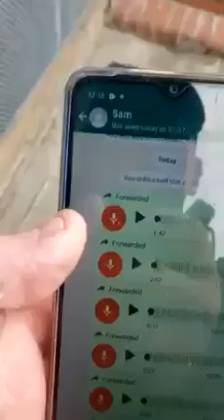micheal stokes showing the messages his wife is sending him